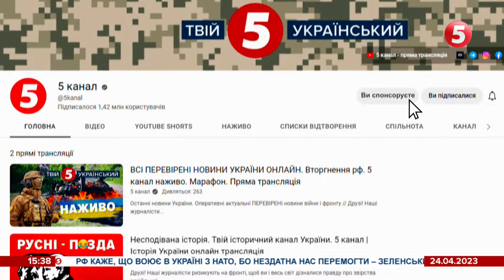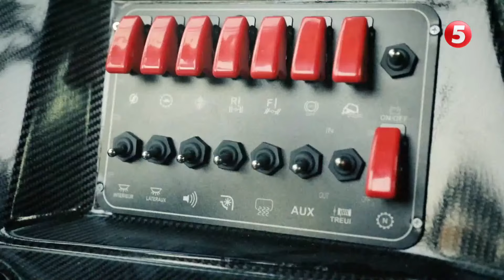"Я зараз піду і напишу на них скаргу" – вірянин УПЦ мп на території ЛАВРИ / включення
Молитовні стояння біля Києво-Печерської Лаври не велелюдні, але імовірні провокатори з-поміж вірян московського патріархату - тут як тут. Намагаються відволікати увагу журналістів, голосно кричати поруч тощо.

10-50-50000 - будь-яка сума має значення.

Разом переможемо!
Слава Україні!